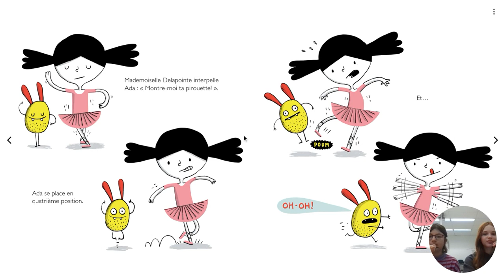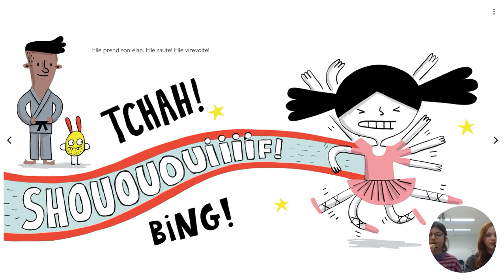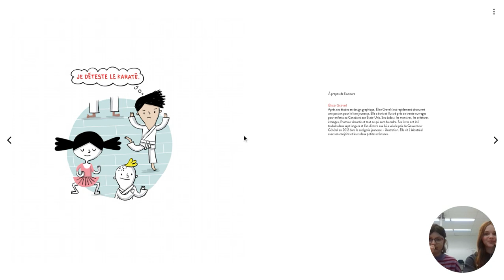Lecture de l'album: Ada la grincheuse en tutu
Lu par Marianne et Célestine